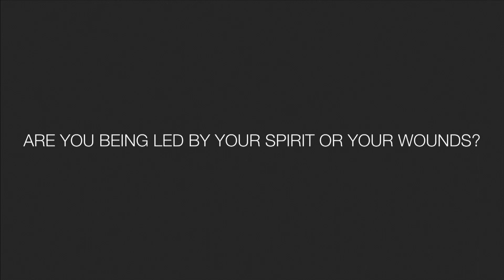The Strength of Your Story | Kimothy Wu | TEDxOhioStateUniversity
Kimothy Wu is a self-taught South African digital artist who uses storytelling  to raise awareness of social and environmental issues such as mental health, the preservation of endangered species and hunger. Her personal life motto is ""Life life meaningfully"" and she does this through creating art for a cause. Over the past three years she has worked with NASA, Human Rights Campaign, and The Roosevelt Coffeehouse, as well as raised $2300 through selling art for the NPO Friends for Puerto Rico in the aftermath of Hurricane Irma.

She is currently a fourth year student at The Ohio State University majoring in Strategic Communication, and hopes to pursue a graduate MFA degree after graduation. Kimothy Wu is a fourth year international student majoring in Strategic Communication. Born and raised in Pretoria, South Africa, she was plucked from her home country (and overweight beagle pup) and whisked away to the world of Ohio, where her love for the arts was uncovered and flourished. Kimothy is a self-taught digital artist and her personal motto in life is: “Live life meaningfully” and one of the ways she finds meaning is to create meaning in the lives she encounters. A large part of her artworks goes toward fundraising endeavours and activism in the realms of environmental sustainability, the protection of endangered animal species, education, disaster relief and mental health. This talk was given at a TEDx event using the TED conference format but independently organized by a local community.